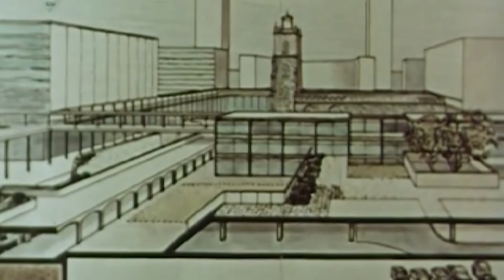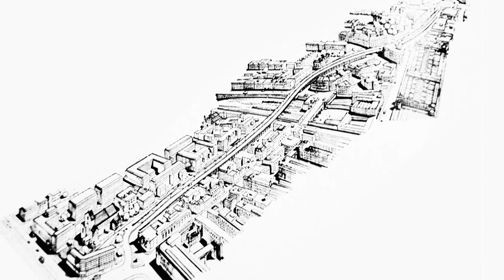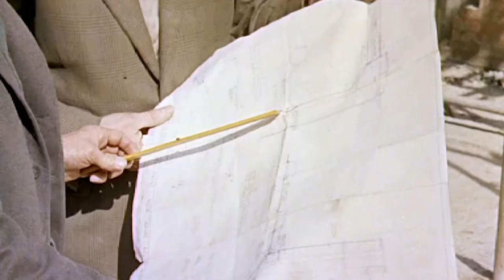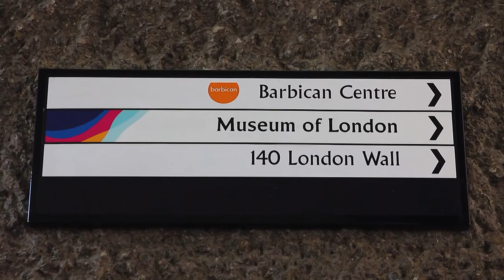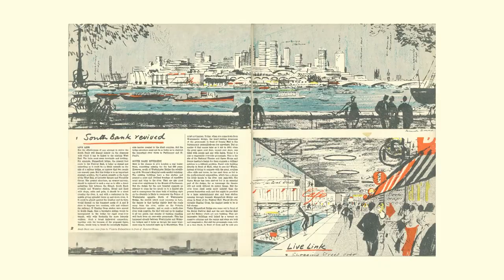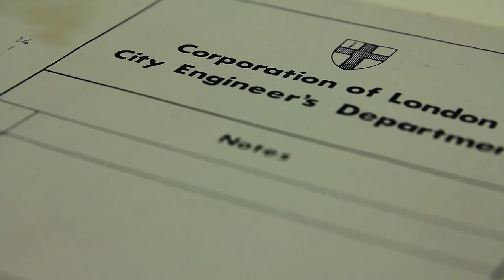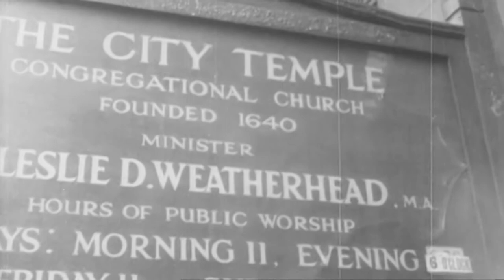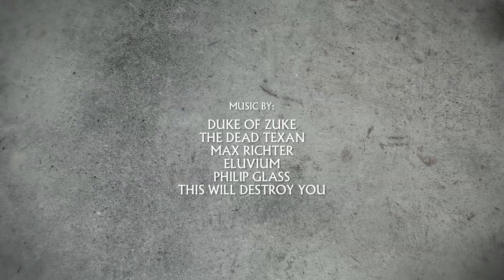The Pedway: Elevating London (2013 Documentary)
The Pedway: Elevating London is a documentary on the post-war redevelopment in the City of London - focusing on the attempt to build an ambitious network of elevated walkways through the city. Featuring interviews with professor of town planning Michael Hebbert (UCL), architecture critic Jonathan Glancey, city planning officer Peter Wynne Rees and writer Nicholas Rudd-Jones (Pathways), the film explores why the 'Pedway' scheme was unsuccessful and captures the abandoned remains that, unknown to the public, still haunt the square mile.

Planned & Constructed by Chris Bevan Lee

Read the article that inspired the film - The City of London Walkway Experiment by Michael Hebbert